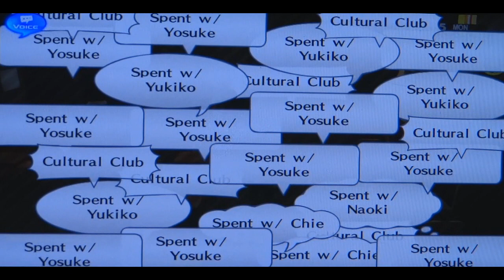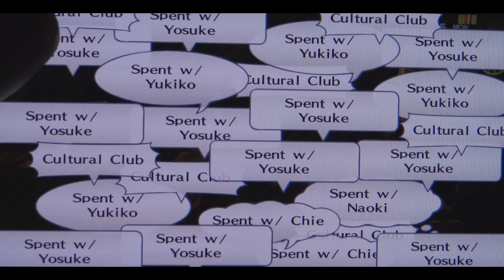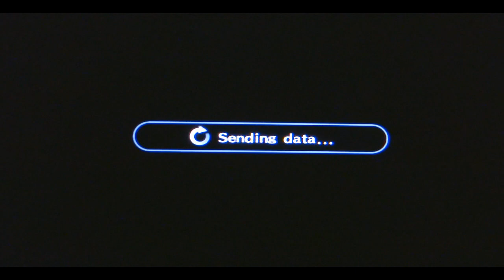Persona 4 Golden Playthrough pt 71: -Bamboo Memory- The Adventures of Hiro & Marie!